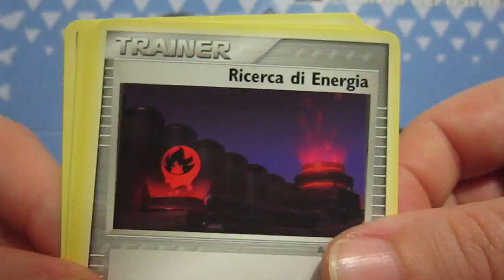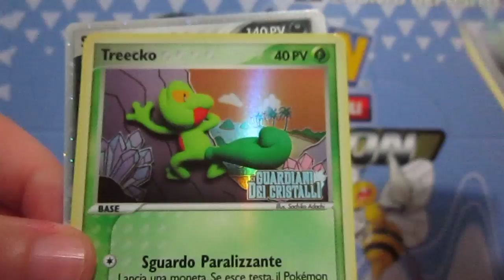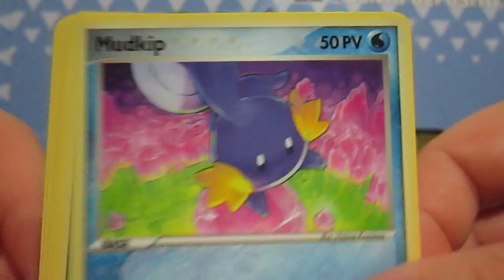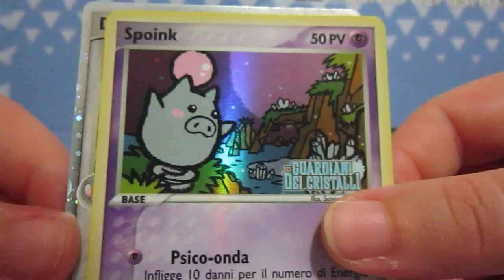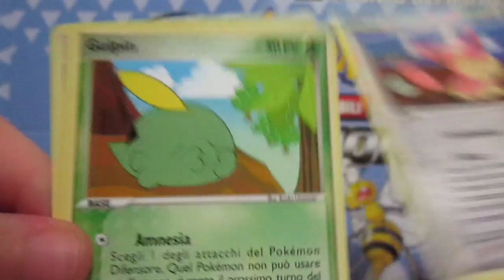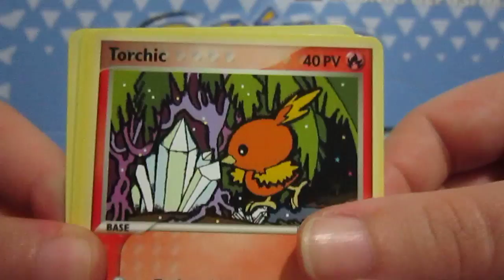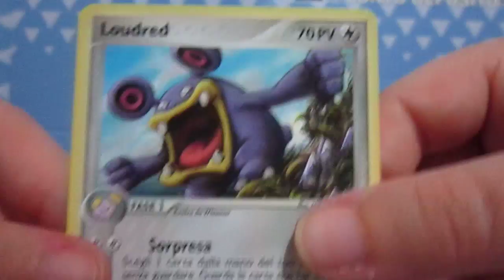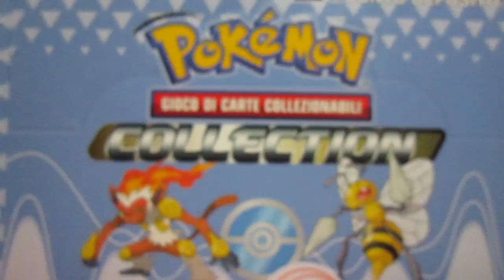APERTURA POKEMON: 40 PACCHETTI DI EX GUARDIANI DEI CRISTALLI !!! [PARTE 4/4]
.GODETEVI QUEST'ULTIMA EPICA. ANZI EPICISSIMA PARTE!!!